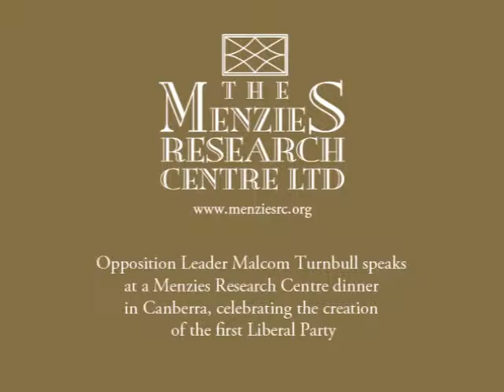'Second John Howard Lecture 2011: Welfare Reform', the Menzies Research Centre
The second John Howard Lecture was delivered by Rt Hon Iain Duncan Smith MP, the UK's Secretary of State for Work and Pensions, in Sydney on 26 July 2011, in a speech on "Welfare Reform: investing in life change".

The John Howard Lecture, initiated by the Menzies Research Centre in 2009, is a significant event on the Australian political and policy calendar, and is given by a speaker of international distinction on issues of importance to the prosperity and security of Australia.